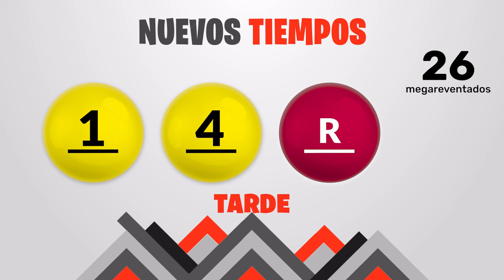Sorteo Nuevos Tiempos y 3 Monazos Tarde del sabado 3 de febrero del 2024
Resultados Nuevos Tiempos y 3 Monazos del día Sábado 3 de Febrero
Resultados de Nuevos Tiempos sabado tres de Febrero de 2024
Resultados de las loterias de Costa Rica del sabado tres de Febrero de 2024
Resultados del sorteo tres de Febrero
Qué número jugó en nuevos tiempos el sabado tres de Febrero de 2024
Qué número jugó en 3 Monazos el sabado tres de Febrero de 2024
Sorteo de nuevos tiempos sabado tres de Febrero de 2024
Sorteo de las loterias del sabado tres de Febrero de 2024
Sorteo Nuevos Tiempos 1:00PM
Sorteo 3 Monazos 1:00PM
Sorteo Premia 2 1:00PM
loterias de Costa Rica del dia sabado 3 de Febrero de 2024

Nuevos Tiempos 1:00PM Medio dia
Nuevos Tiempos 1:00PM Medio dia hoy
Nuevos Tiempos 1:00pm Medio dia resultados
Nuevos Tiempos 1:00pm Medio dia resultados hoy

Nuevos Tiempos 1:00pm Tarde
Nuevos Tiempos 1:00pm Tarde hoy
Nuevos Tiempos 1:00pm Tarde resultados
Nuevos Tiempos 1:00pm Tarde resultados hoy

3 Monazos 1:00pm Medio dia
3 Monazos 1:00pm Medio dia hoy
3 Monazos 1:00pm Medio dia resultados
3 Monazos 1:00pm Medio dia resultados hoy

3 Monazos 1:00pm Tarde
3 Monazos 1:00pm Tarde hoy
3 Monazos 1:00pm Tarde resultados
3 Monazos 1:00pm Tarde resultados hoy

3 Monazos 1:00pm Medio dia
3 Monazos 1:00pm Medio dia hoy
3 Monazos 1:00pm Medio dia resultados
3 Monazos 1:00pm Medio dia resultados hoy
Nuevos Tiempos 1:00 PM Medio dia
Nuevos Tiempos 1:00 PM Medio dia hoy
Nuevos Tiempos 1:00 pm Medio dia resultados
Nuevos Tiempos 1:00 pm Medio dia resultados hoy

Nuevos Tiempos 1:00 pm Tarde
Nuevos Tiempos 1:00 pm Tarde hoy
Nuevos Tiempos 1:00 pm Tarde resultados

Nuevos Tiempos 1:00 pm Tarde resultados hoy

3 Monazos 1:00 pm Medio dia
3 Monazos 1:00 pm Medio dia hoy
3 Monazos 1:00 pm Medio dia resultados
3 Monazos 1:00 pm Medio dia resultados hoy

3 Monazos 5:00 pm Tarde
3 Monazos 5:00 pm Tarde hoy
3 Monazos 5:00 pm Tarde resultados
3 Monazos 5:00 pm Tarde resultados hoy

3 Monazos 5:00 pm Medio dia
3 Monazos 5:00 pm Medio dia hoy
3 Monazos 5:00 pm Medio dia resultados
3 Monazos 5:00 pm Medio dia resultados hoy
3 Monazos 5:00 pm Tarde
3 Monazos 5:00 pm Tarde hoy
3 Monazos 5:00 pm Tarde resultados
3 Monazos 5:00 pm Tarde resultados hoy